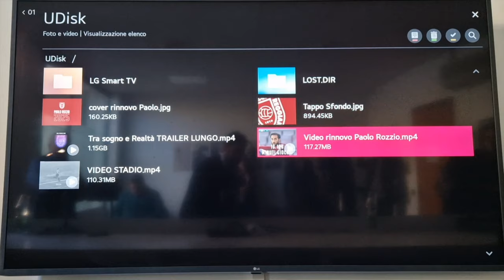PAOLO ROZZIO RINNOVA IN GRANATA: CONFERENZA STAMPA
Il video integrale della conferenza stampa di presentazione del rinnovo del contratto in granata del capitano Paolo Rozzio, che nella stagione 2024/2025 vestirà per il nono anno consecutivo la maglia granata.